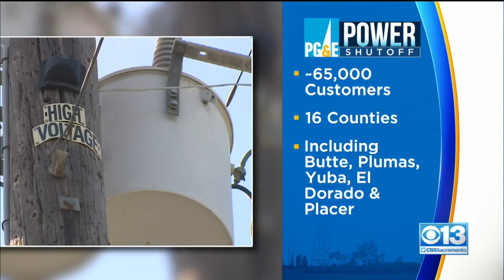65,000 PG&E Customers Across 16 Counties Hit By Power Shutoffs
Thousands of PG&E customers woke up in the dark after their power was turned because of the fire weather over the weekend.